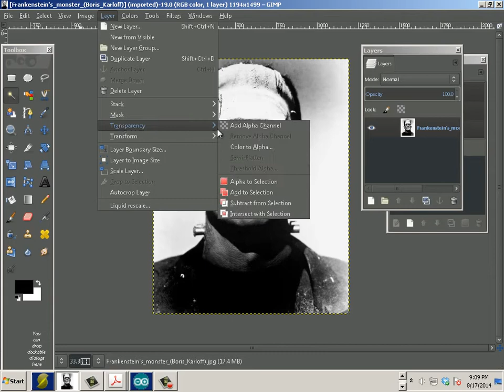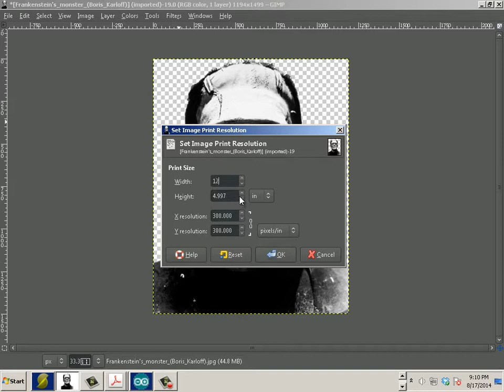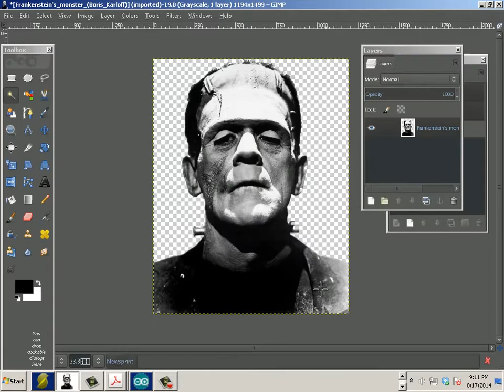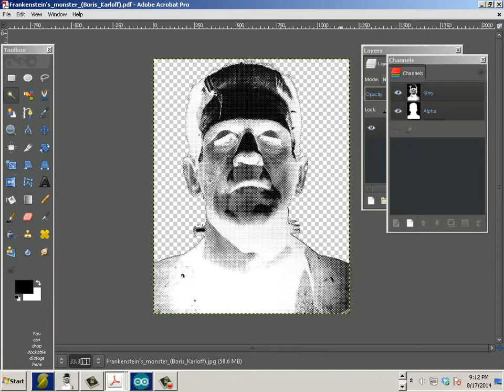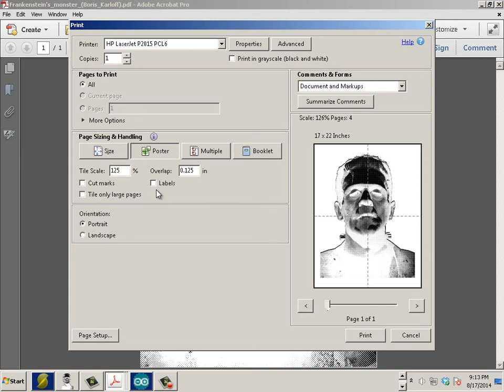Black and white image for screen printing on t-shirt